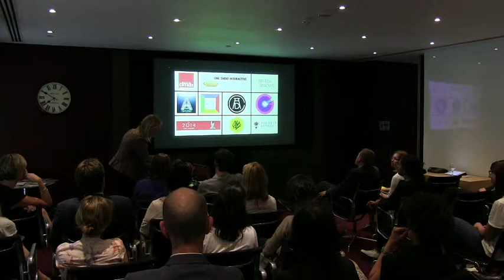TIE Future Leaders Forum - Alice Hooper & Leo Burnett Change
Winner of the IPA's Women of the Year award 2014, and Co-Founder of Leo Burnett Change, Alice Hooper, Board Account Director from Leo Burnett, talks about her career post TIE and the importance of new perspectives, pushing yourself out of your comfort zone and following your heart and vision in order to get exactly what you want out of your career and at your agency.